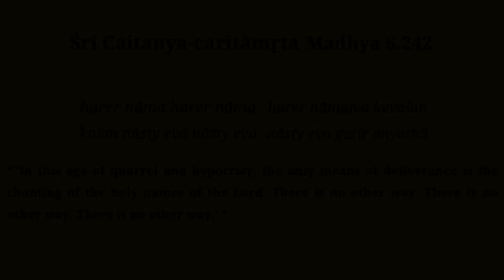হরিনাম সংকীর্তন Hare Krishna kirtan, HG Mahasringa das, sridham Mayapur Harinam sankirtan yajna